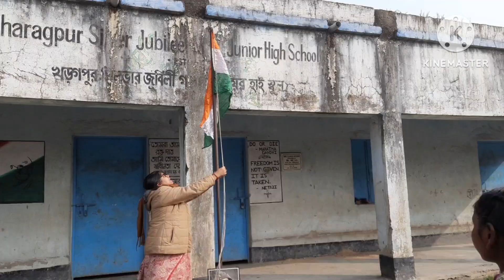রাত 1টা তে বাড়িতে কেন পুলিশ এলো😳😳||এরকম ভয়ানক অভিজ্ঞতা এই প্রথম🙆